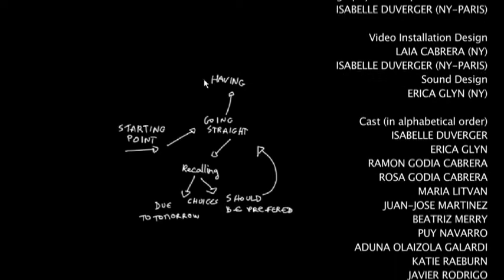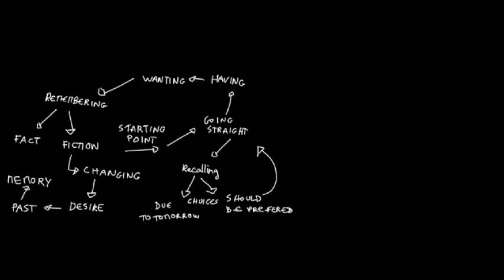SHIFTING GAZE trailer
6min trailer of Shifting Gaze, a film-art-music installation and video about Memory, Choice and Desire.

Creation and Artistic Direction
LAIA CABRERA (NY)

Camera, Editing and Cinematography
LAIA CABRERA (NY)

Music Production, Composition and Lyrics
ERICA GLYN (NY)

Assistant Production and Editing
ISABELLE DUVERGER (NY-PARIS)

Music Colaborators
SUBMERGED (NY),
RAINING ROOFTOPS (NY-BRUSSELS)

Photography and Graphic Animations
ISABELLE DUVERGER (NY-PARIS)

Illustration
ISABEL CABRERA (LLEIDA)
ISABELLE DUVERGER (NY-PARIS)

Video Installation Design
LAIA CABRERA (NY),
ISABELLE DUVERGER (NY-PARIS)

Sound Design
ERICA GLYN (NY)

ISABELLE DUVERGER
ERICA GLYN
RAMON GODIA CABRERA
ROSA GODIA CABRERA
MARIA LITVAN
JUANJO MARTINEZ
BEATRIZ MERRY
PUY NAVARRO
ADUNA OLAIZOLA GALARDI
KATIE RAEBURN
JAVIER RODRIGO
MAITE SANJUAN
LAURA VALENZUELA

Artistic Collaboration
CARYN HEILMAN (NY), NANA SIMOPOULOS (NY),
CLEMENCE RASIGNI (NY)

Communication and Web
ISABELLE DUVERGER (NY-PARIS)

Produced by
LAIA CABRERA & COMPANY LLC (NY)